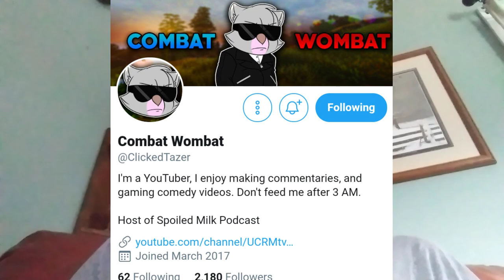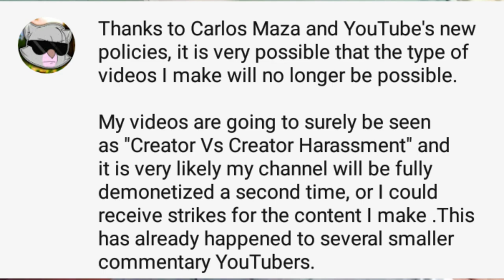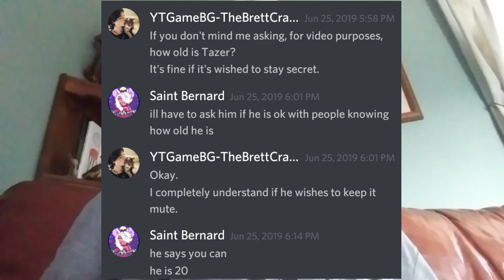Everything RIGHT With Combat Wombat! (NEW SERIES!)